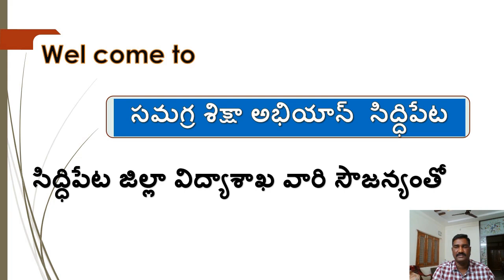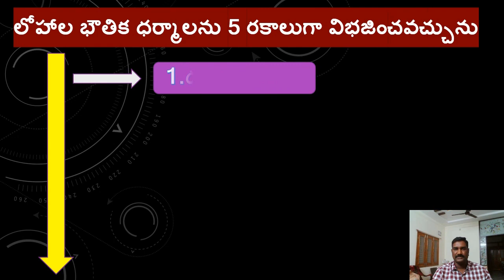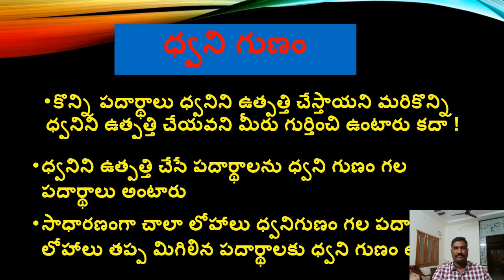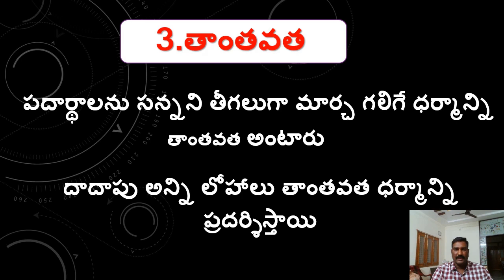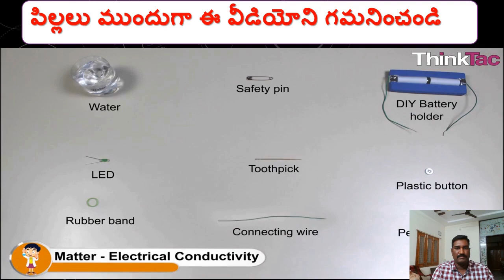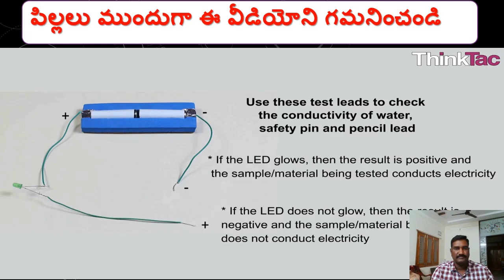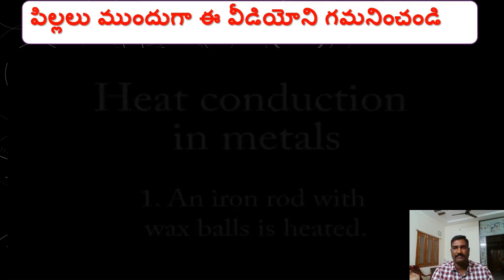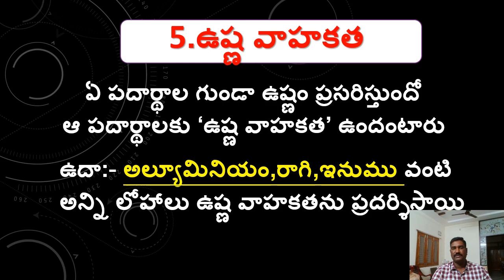DAY 9 BRIDGE COURSE LEVEL IV PHY SCIENCE PHYSICAL PROPERTIES OF METALS